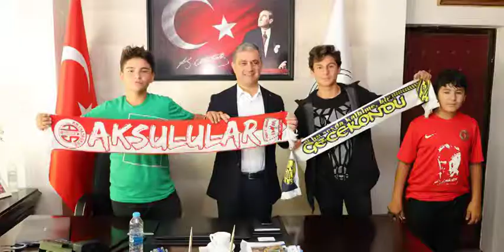haftalık özet 26 31